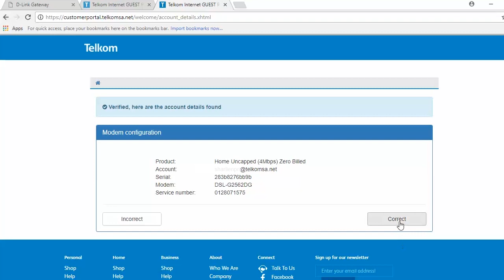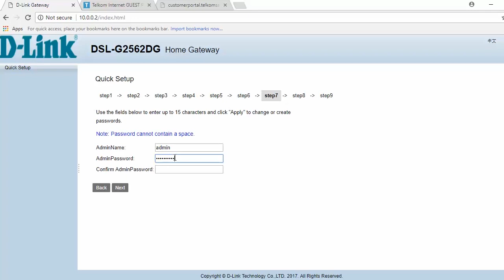How to setup your DSL-G2562DG (ADSL/VDSL line)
Follow along with this step-by-step guide to setting up your Telkom supplied D-Link DSL-G2562DG router on your ADSL/VDSL line in no time at all.